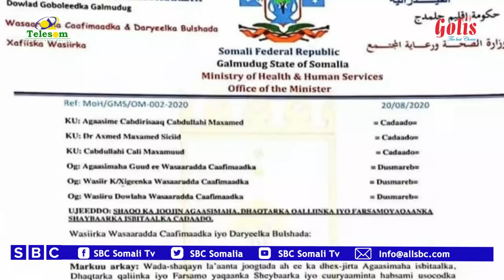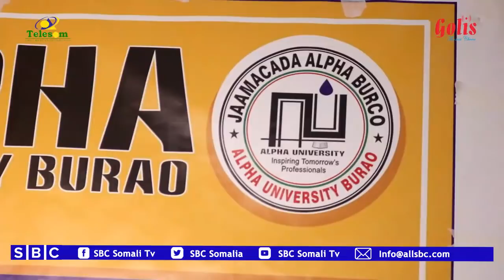WARKA SBC TV 22-8-2020 WARIYE XALIIMO SACDIYO |GAROOWE